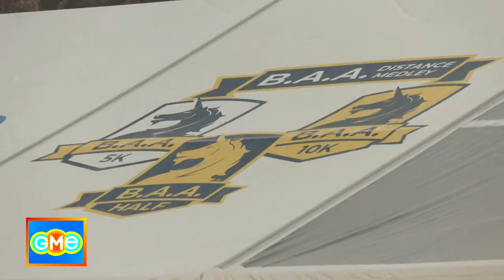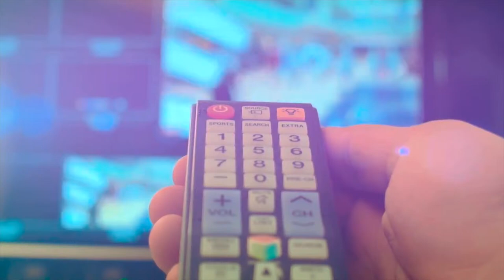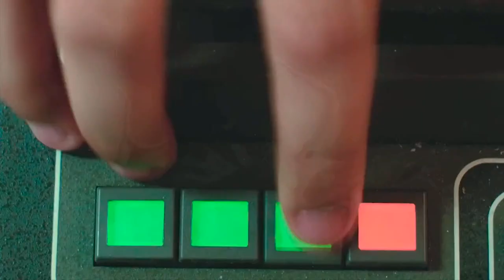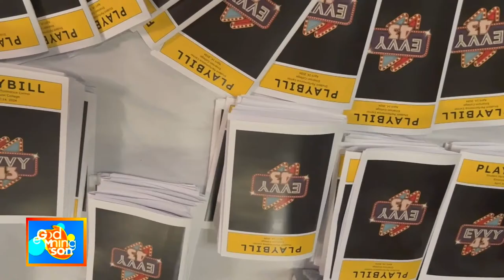Good Morning Emerson, April 16th, 2024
This episode, WEBN gives us a breakdown of the 5k on Saturday, Sam Lawrence takes us into the EVVYs Gala from Sunday and special guests the Treble Makers join us in studio for a performance. All that and much more this morning on Good Morning Emerson.